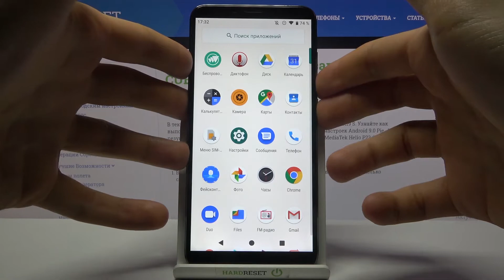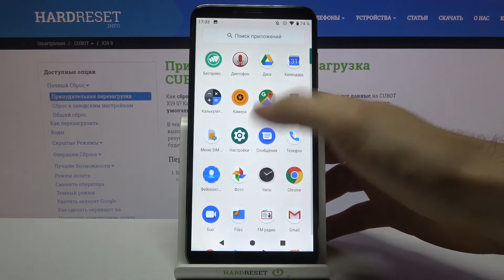Как сделать снимок экрана на CUBOT X19 S? Все способы скриншотов на CUBOT X19 S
Если вы хотите сохранить изображение экрана на CUBOT X19 S, тогда вам нужно сделать скриншот. Вы можете не знать как это сделать на CUBOT X19 S, поэтому мы подготовили для вас этот ролик. В нём мы покажем и расскажем вам как сделать снимок экрана на CUBOT X19 S всего за несколько простых шагов.

Как сделать скриншот на CUBOT X19 S? Можно ли редактировать снимки экрана на CUBOT X19 S? Как на CUBOT X19 S сделать снимок экрана? Как сохранить изображение экрана на CUBOT X19 S? Как рисовать на скриншотах на CUBOT X19 S?